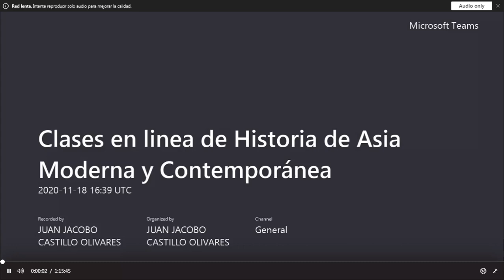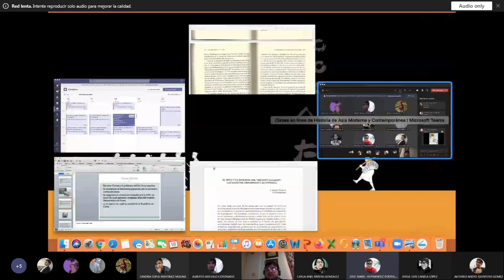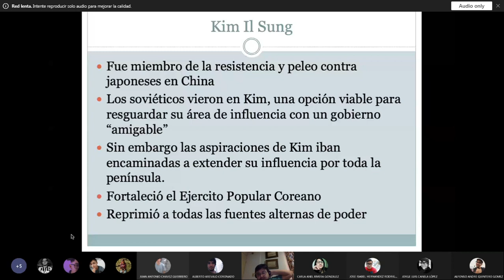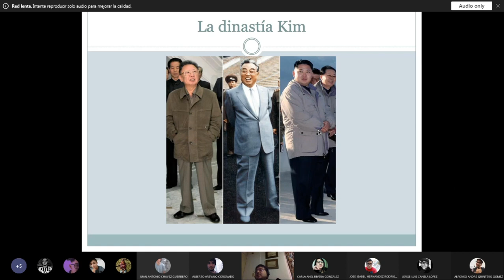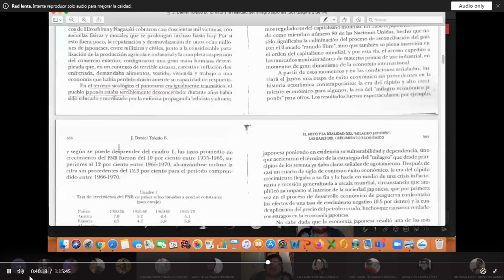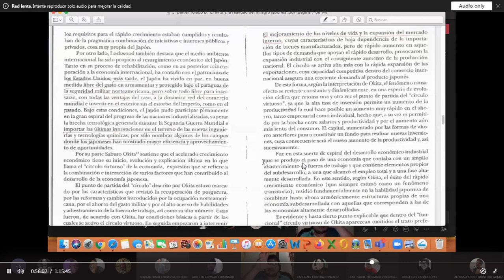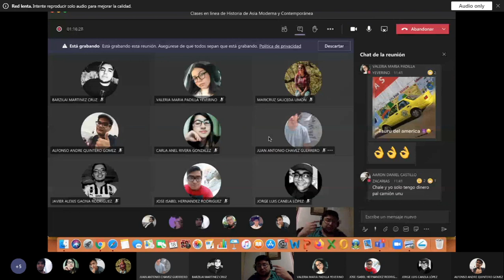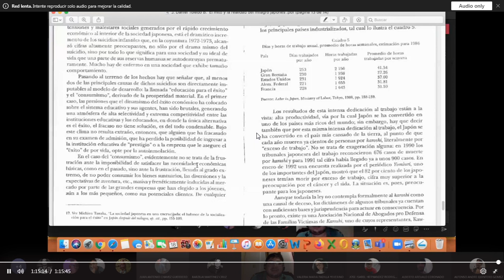Aventuras en historia de Asia Ep. 21